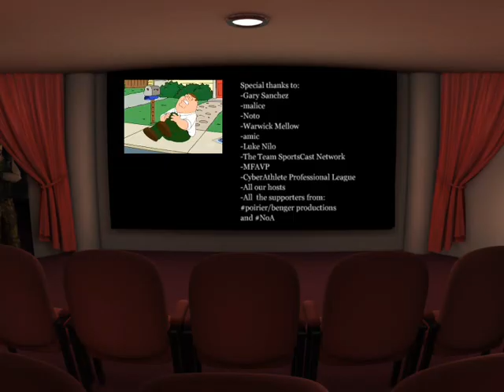The Fellowship of NoA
NoA, at the time of the video consisted of shaGuar, method, knoxville, bsl and Naikon. They were the first professional CS-team to consist of people from different countries.
In alot of peoples' eyes, they were considered the best team in the world at the time.
In 2007, NoA merged with mTw and changed their name to, guess what, mTw.

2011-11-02, mTw announced that they quit CS 1.6, and atleast one of the five members quit. Zonic, being one of the members of mTw 2011, is the only one who's still playing, and he's doing so in mousesports.

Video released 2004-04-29